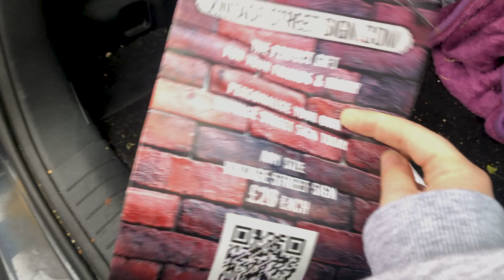Car Swap Week & Little Brother Struggles going back to school | Gabby Thomson ( Vlog #70)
This week starts with us getting ready to swap the mobility car over to something new as it's already been three years since we have got the last one and then we end the week with Nathan going to school and having a few struggles but managing to last the full day both days before starting a full week back at school.

Last vlog
Latest upload:

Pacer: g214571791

Links mentioned in the video:
Last vlog
Latest upload:
Kia Sportage:
Hyundai Tucson: